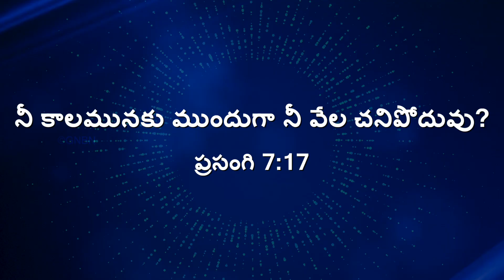యేసుతో నడవండి - ప్రసంగి 7:17 - September 10 | Bro. Mohan C Lazarus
Jesus Redeems
Hyderabad
Telangana
500082